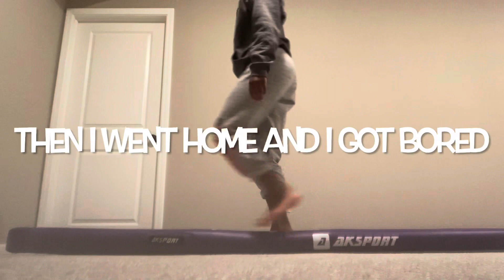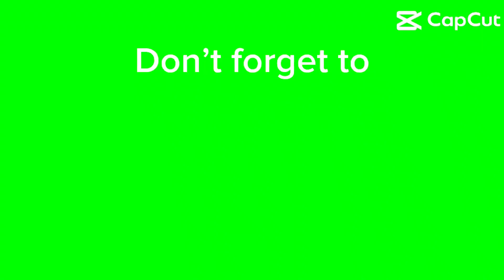Travel Meet Part 1